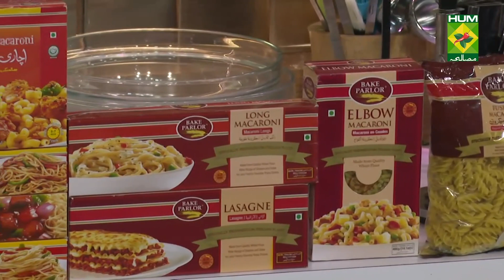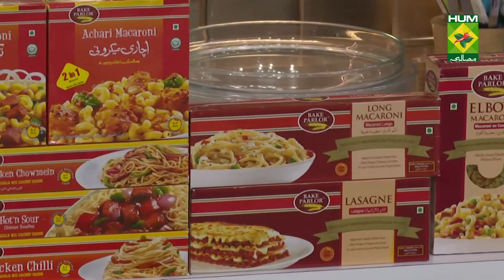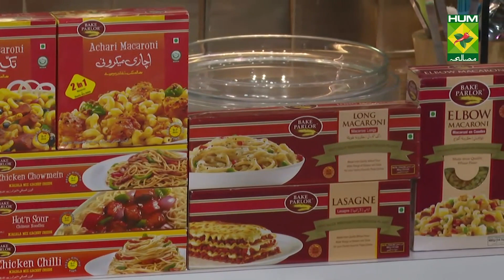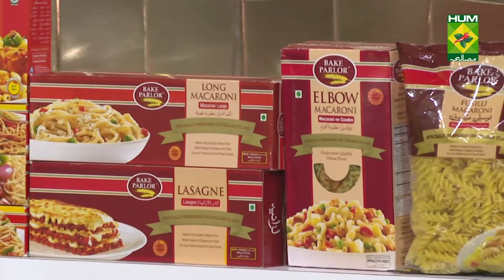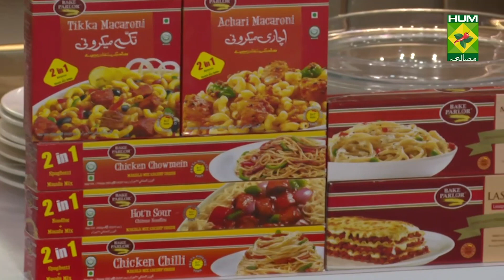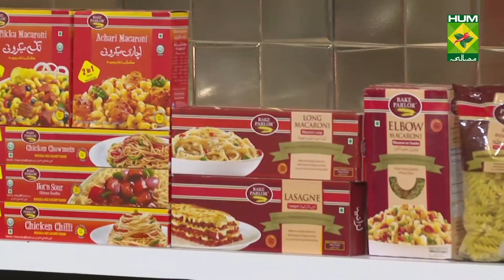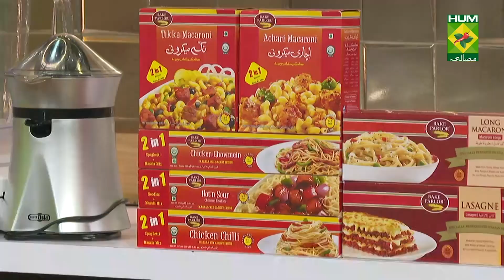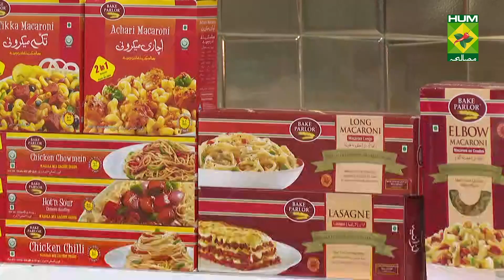Vegetable Pakoray Recipe | Tarka | Rida Aftab | 23 March 2022 | Masala Tv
This Mix Vegetable Pakoray Recipe is filled with classic traditional flavours that you can never go wrong with this amazing recipe.

 to watch this Masala TV video to learn how to make Mix Vegetable Pakoray and Apple Shake Recipes.

This show of Tarka with Chef Rida Aftab aired on 23 March 2022.

Mix Vegetable Pakoray

Ingredients:

Potatoes (cut in round) 2-3
Onions (cut in round) 2-3
Tomatoes (cut in round) 2-3
Green chilies  1 tsp
Soda    a pinch
Crispy fry   1 packet

Method:
In gram flour add all dry ingredients and mix with water and make batter. After it add all veggies and coat in it then fry it till crispy. Serve with green chutney.

Apple Shake

Ingredients:
Milk    2 glasses
Apple    1
Almonds, pistachio for garnish

Method:
In the pan add sugar and almonds. Cook well. Then add in water and mix well. Remove and allow the mixture to cool. Now add in the blender, also add milk, apple, sugar and cream. Blend well. Lastly garnish with almonds and pistachios. Serve.